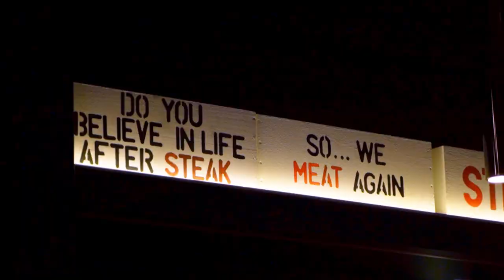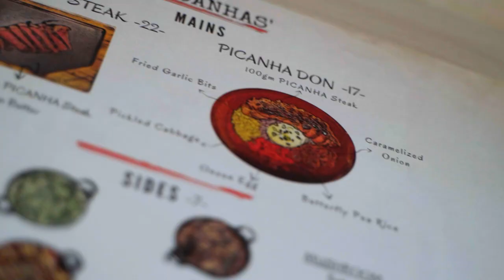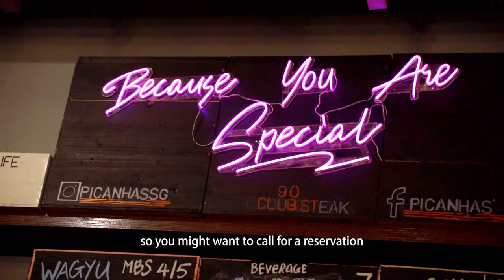Halal steak and mocktails! - Eating Out: Picanhas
Looking for your new favourite steakhouse? Picanhas has got it all: Tender Spain Halal-certified steaks, creative alcohol-free mocktails, and a treasure trove of sides- all at affordable prices for stellar quality!

With such a delicious spread, will Hoo Yi and Corliss be able to decide which of these dishes really takes the cake- I mean, steak? (Don't worry, Hoo Yi isn't getting tipsy this time...)

Address:
Picanhas
90 Club St
Singapore 069458

Shot by: Dexter
Edited by: Priscilla